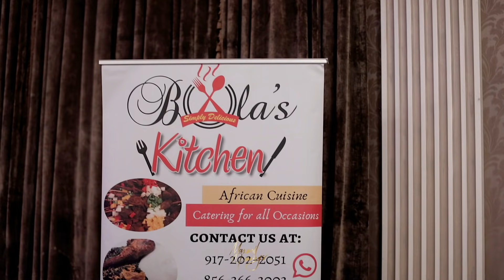ENDOFJOLLOFWAR THE GHANA & NIGERIA LOVE (SEYI & BELLA) 2021